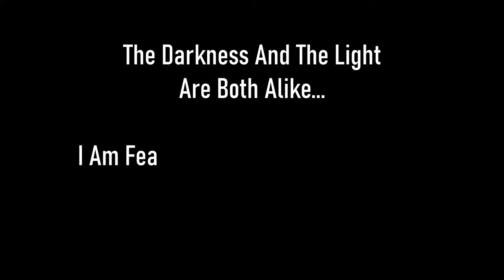Skyrim SE [Vigilant Of Stendarr] Dawnguard: Touching The Sky Part 2 of 4 Ep.80